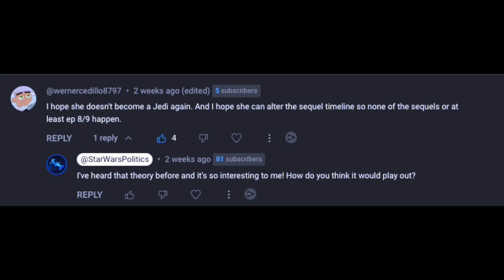Ahsoka will NOT become a Jedi again…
Will Ahsoka recant her statement "I am no Jedi?" Do Star Wars fans want Ahsoka to be come a Jedi again? In this video, we are discussing why Ahsoka is the purist example of what a Jedi is. But that does not mean she views herself as a Jedi...

These are the fans you are looking for.

Our MISSION is to build a community of nerdy fans while also analyzing STAR WARS, and other nerdy, content.